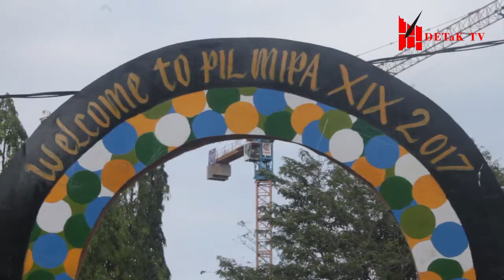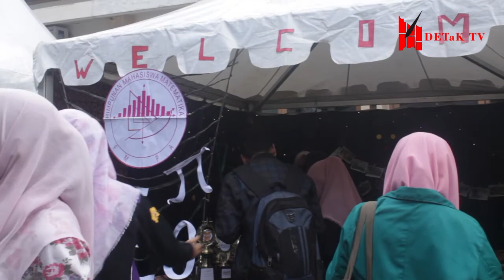DETaK TV - PEMBUKAAN PIL MIPA KE XIX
Saluran resmi DETaK TV Unit Kegiatan Mahasiswa Universitas Syiah Kuala, Banda Aceh

DETaK Lebih kritis dari yang Anda duga
SK Rektor: No. 116 Tahun 1995

Portal Berita Kampus | Demokratis Edukatif dan Komunikatif | DETaK